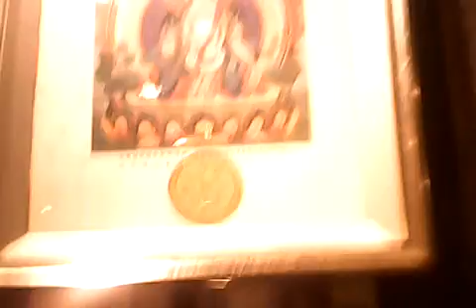寶篋佛教文物軒